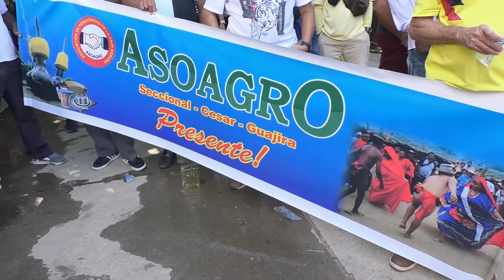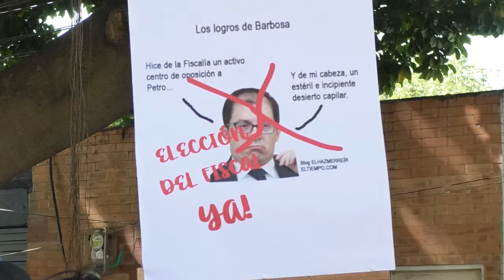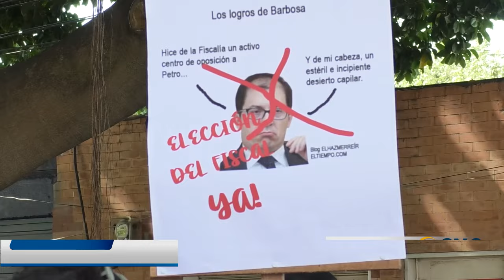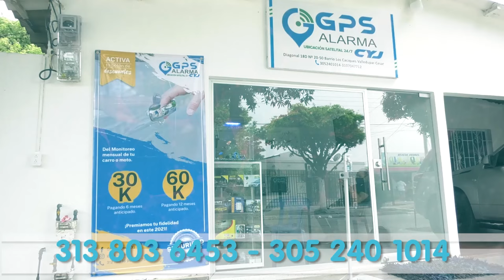VALLEDUPAR PROTESTÓ PARA EXIGIR CAMBIO DE FISCAL